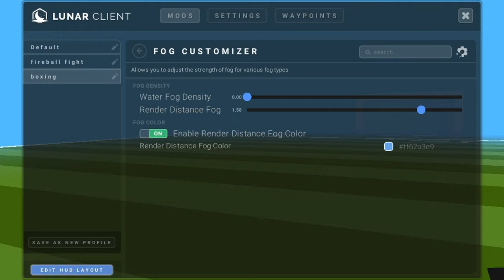make your game smoother... (read desc)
do you like the editing style?

Client used: Lunar
Keyboard: Klim Shift
Mouse: Glorious model D wireless
Laptop: Macbook Pro M1

Not auto generated by youtube lol